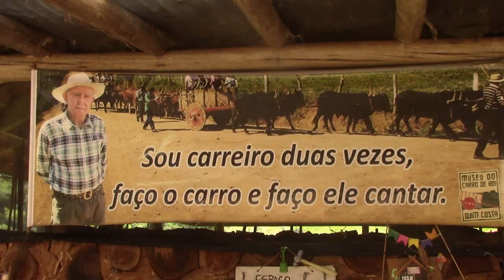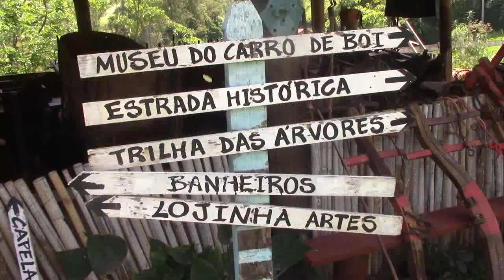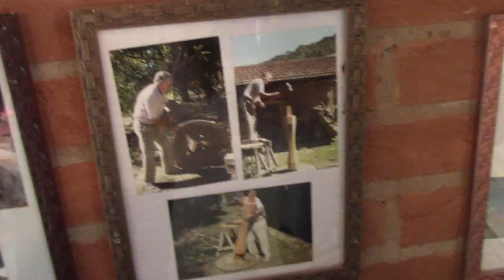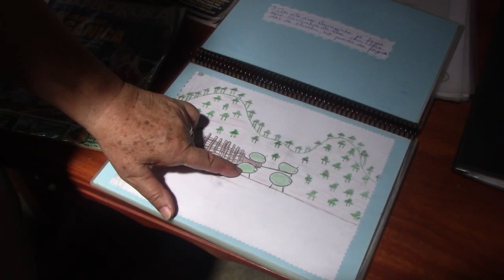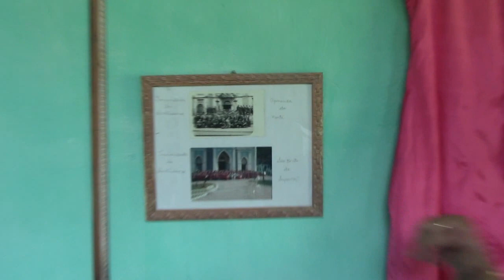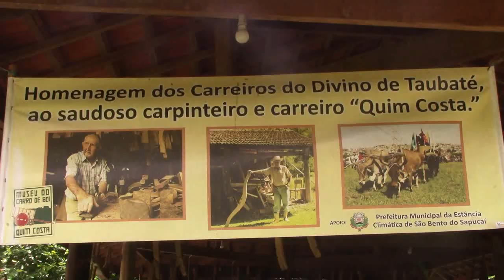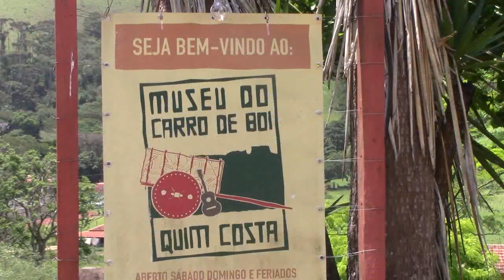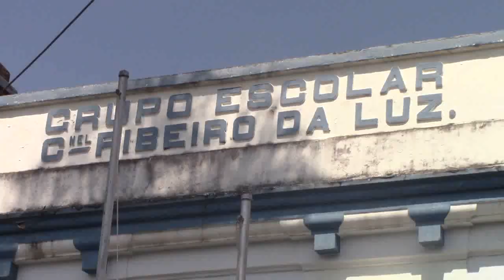MUSEU DO CARRO DE BOI QUIM COSTA - SÃO BENTO DO SAPUCAÍ-SP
Joaquim Pereira da Costa, seu Quim Costa, foi um mestre na arte de fazer carro de boi e sua história pode ser vista no museu em sua homenagem na cidade de São Bento do Sapucaí-SP
Instagran: museu_do_carro_de_boi